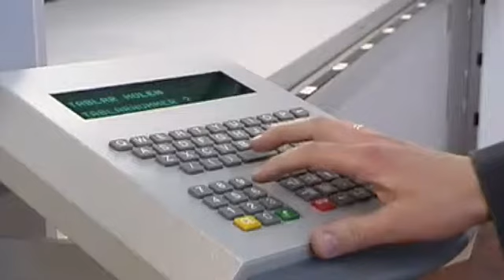Armazém automático HÄNEL LEAN-LIFT na PORSCHE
A PORSCHE adquiriu sistemas automáticos Hänel Lean-Lift, um sistema de manuseio e armazenagem vertical de materiais  que poupa tempo, espaço e custos, permitindo um fluxo de trabalho muito mais eficiente.